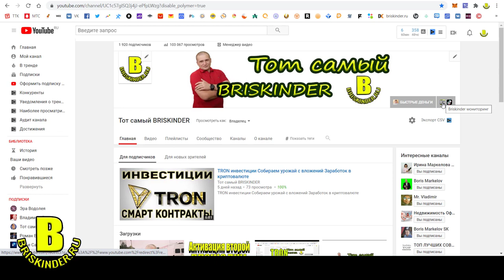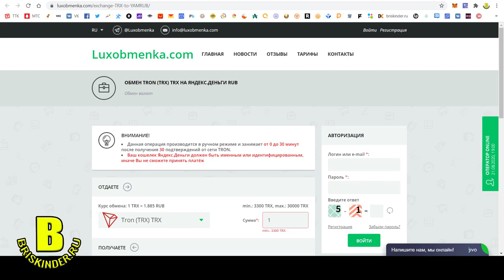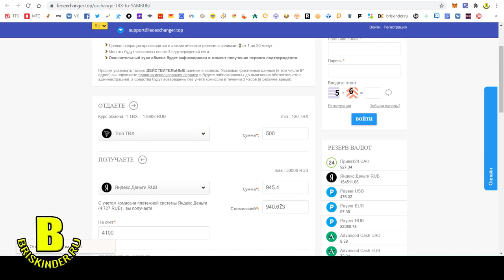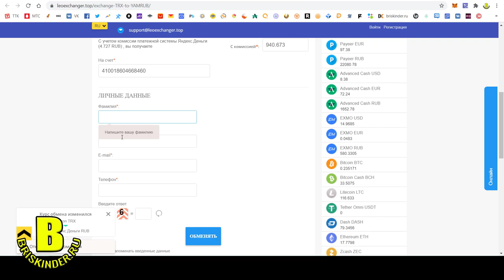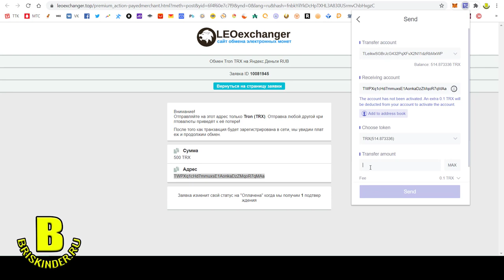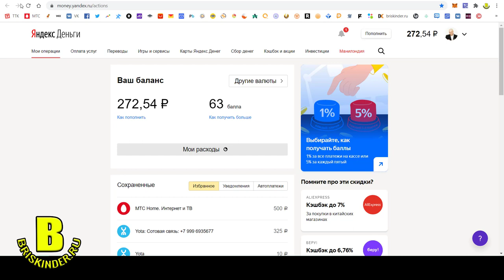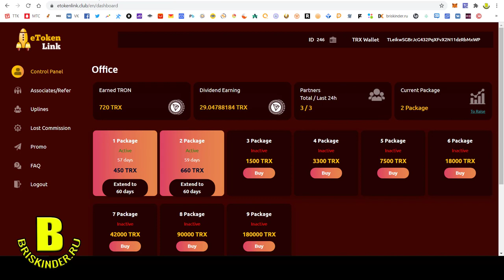Вывод монеты TRON на кошелек Яндекс Зарабатывать от 1000 рублей в день легко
Инвестиции и заработок на монете TRON  Доступно абсолютно каждому

tron trx reddit,
tron trx twitter,